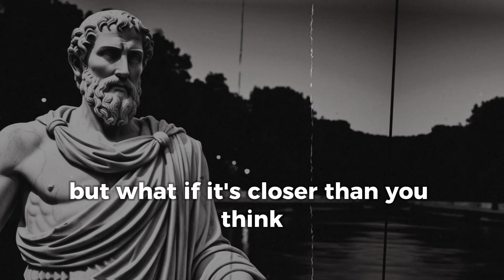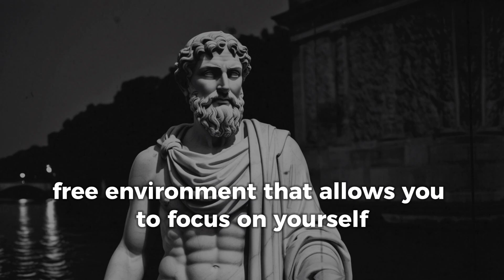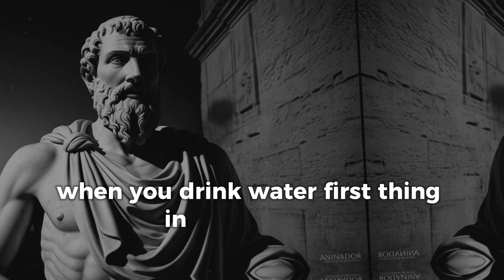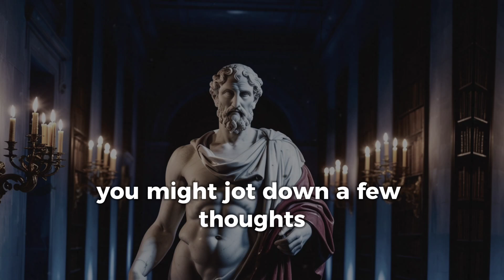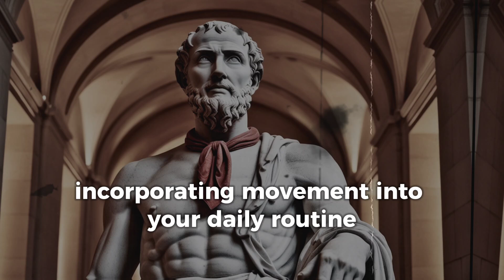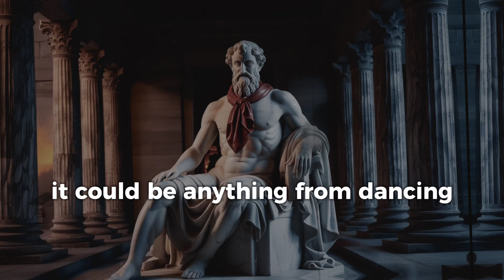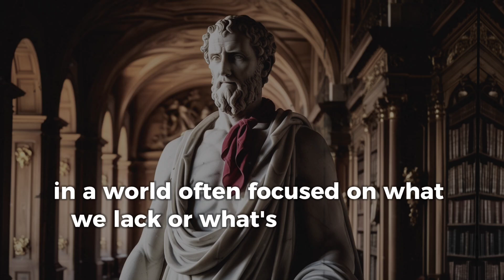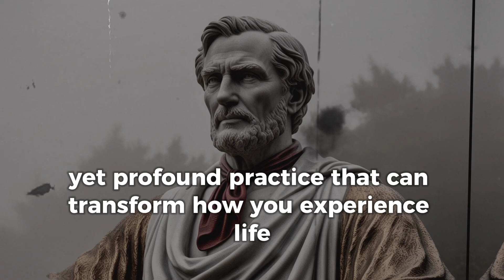5 Habits to TRANSFORM Your Life in Just 7 DAYS: Unlock Your Full Potential | Stoic Meadow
5 Habits to Transform Your Life in Just 7 Days: Unlock Your Full Potential
7 Days to a New You: Transform Your Life with These 5 Powerful Habits
In this video, I’m going to share five habits that have the power to completely transform your life in just seven days. These habits are simple, practical, and, most importantly, they work. If you’re ready to break free from the mundane and step into a more fulfilling, productive life, keep watching. Let’s explore how these five habits can set you on the path to a better you.
🎯 Time Stamps:-
0:00 - Intro
1:02 - Wake Up Early
2:59 - Hydrate First Thing
4:56 - Daily Journaling
7:14 - Move Your Body
9:55 - Practice Gratitude
12:31 - Conclusion